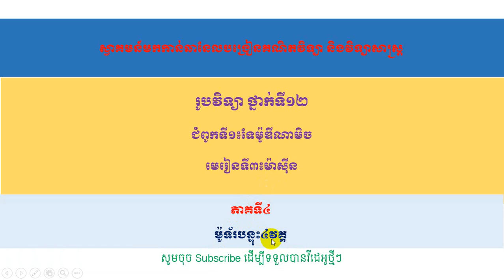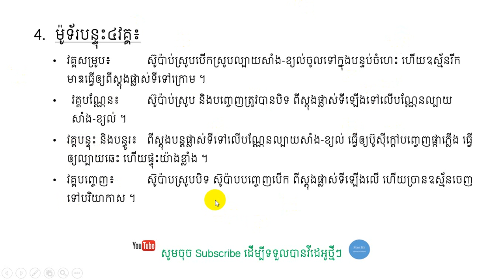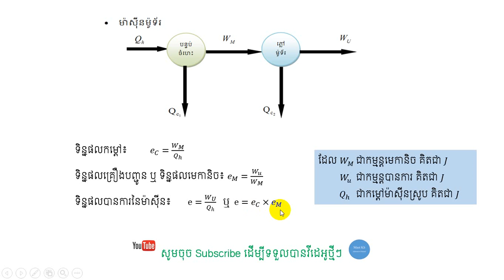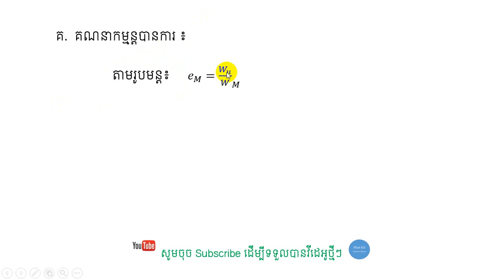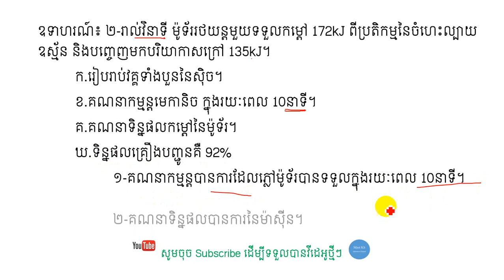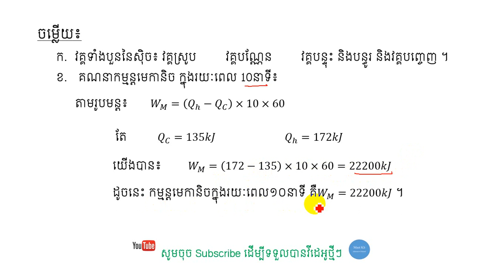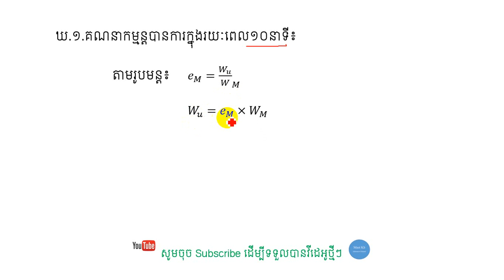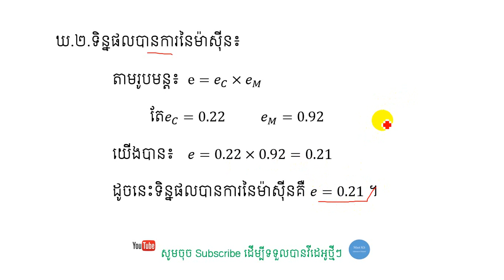រូបវិទ្យា ថ្នាក់ទី១២ ជំពូកទី១៖ទែម៉ូឌីណាមិច មេរៀនទី៣៖ ម៉ាស៊ីនភាគ៤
ស្វាគមន៍មកកាន់ឆានែលMast ។ ជួបជាមួយលោកគ្រូ ណុះ សើគី ជាមួយនឹងមេរៀនរូបវិិទ្យាថ្នាក់ទី១២ ក្នុងជំពូកទី១៖ទែម៉ូឌីណាមិច មេរៀនទី៣៖ម៉ាស៊ីន ភាគ៤ ។ ក្នុងភាគនេះ ខ្លឹមសារយើងសិក្សាអំពីម៉ាស៊ីនបន្ទុះបួនវគ្គ និងលំហាត់អនុវត្ត ។